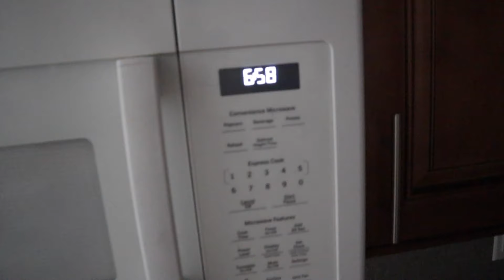PetSafe Foldable Steps for Dogs - My dog is getting old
Link to dog steps

LIGHTWEIGHT YET DURABLE: The PetSafe Solvit PupSTEP Plus Pet Stairs are super lightweight and weigh only 5 lb. but are sturdy enough to support over 120 lb. Although they are super-strong, the stairs are recommended for small- to medium-sized pets, due to the size of the stair treads
PERFECT FOR SMALLER PETS: The tread and spacing size make these stairs easy and comfortable to use for most small-sized and medium-sized pets
DIMENSIONS: Stair dimensions are 24 in. L x 16 in. W x 19.5 in. H; individual step measurements are 5 in. D x 13 in. W x 4.7 in. H
COMFORTABLE ACCESS: Built-in side rails and non-skid feet help pets feel confident and secure when going up and down the stairs
EASY STORAGE: The PetSafe Solvit PupSTEP Plus Pet Stairs easily folds and can be tucked away when needed
EXPERIENCE: PetSafe brand has been an industry leading US manufacturer of pet behavior, containment and lifestyle products since 1991, helping millions of people and pets each year
IMPORTANT INFORMATION: While strong and durable, the PetSafe Solvit PupSTEP Plus Pet Stairs are designed for PET USE ONLY